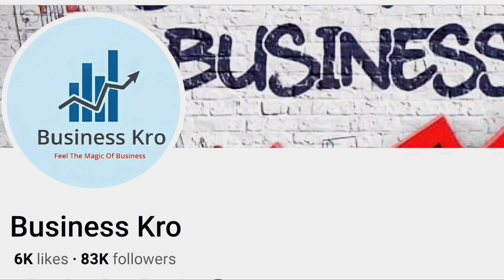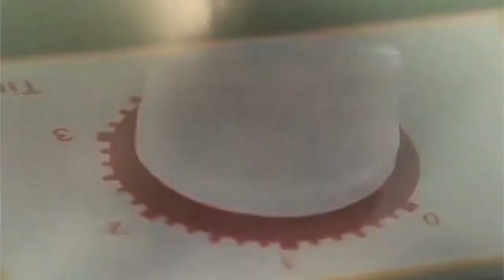Cheapest 4 Small Business Machinery In Pak l Top Trending Business Machines In Pak l Top Business